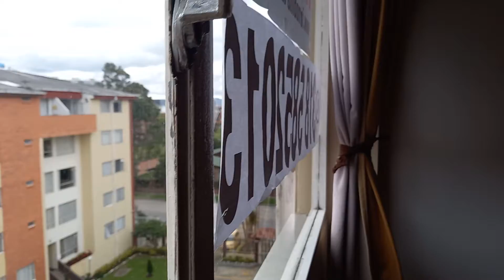Apartamento en arriendo ubicado en La Uribe /P-956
Apartamento en arriendo ubicado en La Uribe, cuenta con un área de 50 mts; tiene sala comedor en un solo ambiente, cuenta con dos habitaciones, tres closets, un baño con calentador a gas; su cocina es cerrada e integral, cuenta con estufa, horno y un extractor de humo. Sus pisos son en cerámica y laminados, tiene una excelente iluminación natural, la vista es al exterior, consta de un balcón y un altillo; está ubicado en un quinto piso, posee zona de ropas y lavado, cuenta con servicios públicos, tiene un garaje comunal, no tiene ascensor. El valor del canon es más administración. Adicional el edificio cuenta con sauna y vigilancia las 24 horas. Vías de acceso; Auto norte, cerca del portal norte y de paradas de Sitp. para más información comuníquese con la ejecutiva comercial; Mireya Fernández al celular y/o WhatsApp o al correo; mireya.fernandezinmobiliariasaliadas.com y dejar sus datos en contactar la anunciante.